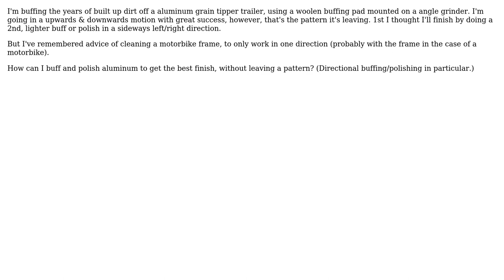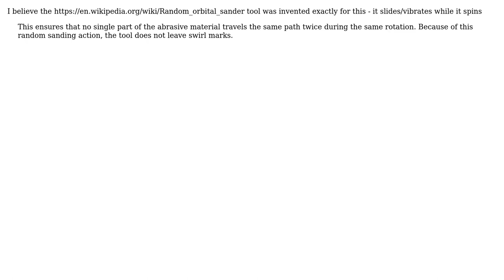Engineering: Buffing/Polishing bulk Aluminum (2 Solutions!!)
Engineering: Buffing/Polishing bulk Aluminum

With thanks & praise to God, and with thanks to the many people who have made this project possible! | Content (except music & images) licensed under CC BY-SA | Music | Images & others | With thanks to user Rooey user ericnutsch user Chuck user Air and the Stack Exchange Network Trademarks are property of their respective owners. You are responsible for your own actions.